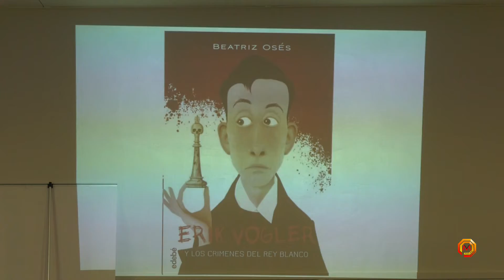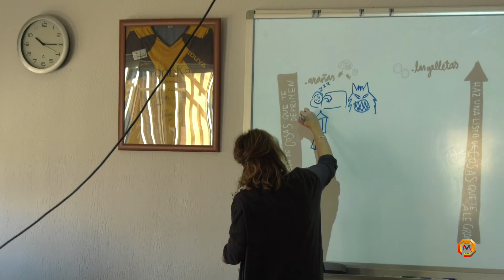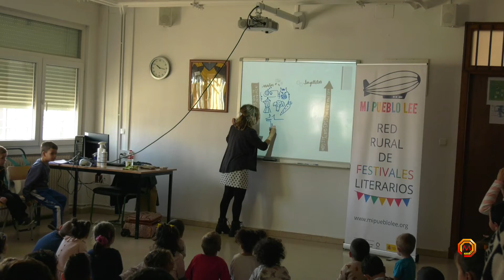Tv Marcilla - 04/11/2022 - Mi pueblo lee - Beatriz Oses e Idoia Iribertegui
"Mi pueblo lee" vuelve por segundo año a Marcilla (Navarra). En este reportaje vemos un resumen de la intervención de Beatriz Oses e Idoia Iribertegui en el instituto y colegio (respectivamente) de Marcilla